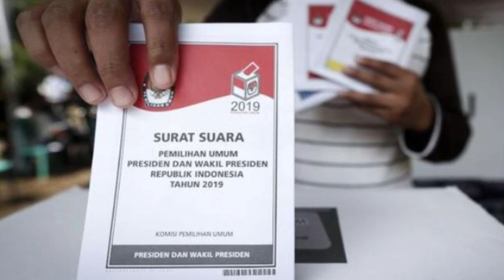MENGEJUTKAN!! Setelah Gatot Nurmantyo, Fahira Idris Cs RAMAI-RAMAI GUGAT AMBANG BATAS PRESIDEN KE MK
Enjoy Channel News, Jakarta - 3 anggota Dewan Perwakilan Daerah (DPD), termasuk Fahira Idris, menggugat ambang batas pencalonan presiden (presidential threshold) di Undang-Undang Pemilu ke Mahkamah Konstitusi (MK).

Sebenarnya aturan itu sebelumnya telah digugat sejumlah tokoh politik, termasuk mantan Panglima TNI Gatot Nurmantyo.

Dalam permohonan bernomor 66/PUU/PAN.MK/AP3/12/2021, Fahira dkk. meminta MK menghapus pasal 222 UU Pemilu. Pasal itu mengatur calon presiden dan calon wakil presiden diusung oleh partai politik atau gabungan partai politik dengan minimal 20 persen kursi DPR RI atau 25 persen suara sah nasional.

"Menyatakan Pasal 222 Undang-Undang Nomor 7 Tahun 2017 Tentang Pemilihan Umum (Lembaran Negara Republik Indonesia Tahun 2014 Nomor 182 dan Tambahan Lembaran Negara Republik Indonesia Nomor 5568) sepanjang frasa 'yang memenuhi persyaratan perolehan kursi paling sedikit 20 persen (dua puluh persen) dari jumlah kursi di DPR atau memperoleh 25 persen (dua puluh lima persen) dari suara sah secara nasional pada pemilu anggota DPR sebelumnya' bertentangan dengan Undang-Undang Dasar tahun 1945 dan tidak memiliki kekuatan hukum mengikat," bunyi petitum dalam permohonan Fahira dkk.

Sementara itu Fahira Cs berpendapat presidential threshold bertentangan dengan asas pemilu adil pasal 22E ayat (1) UUD 1945. Mereka menilai aturan itu membuat partai-partai baru tidak bisa mencalonkan presiden karena belum memiliki perolehan suara pemilu.

Fahira dan kawan-kawan juga menyebut aturan dalam pasal 222 UU Pemilu tidak sesuai dengan konsep pemilu serentak pada pasal 22E ayat (2) UUD 1945. Fahira menjelaskan presidential threshold merujuk pada perolehan suara partai pada pemilu sebelumnya.

3 anggota DPD itu juga mendalilkan presidential threshold bertentangan dengan pasal 28D ayat (1) dan (3) UUD 1945. Alasannya, presidential threshold menimbulkan ketidaksetaraan di hadapan hukum dan perbedaan kesempatan di pemerintahan, terutama bagi partai politik yang belum punya perolehan suara pemilu.

Fahira dan kawan-kawan juga menyebut ambang batas pencalonan presiden tidak sesuai pasal 6A ayat (2) UUD 1945. Pasal tersebut hanya mencantumkan dua syarat pencalonan presiden, yaitu diajukan sebelum pemilu dimulai dan didukung partai politik atau gabungan partai.

fahira idris,
ambang batas capres,
presidential threshold,
gatot nurmantyo,
mk,
pilpres 2024,
MENGEJUTKAN!!,RAMAI-RAMAI GUGAT AMBANG BATAS PRESIDEN KE MK,mk,ambang batas presiden,